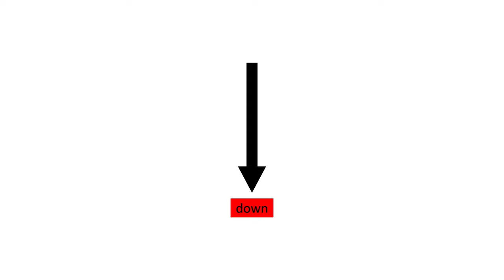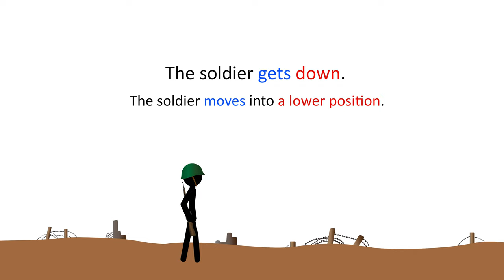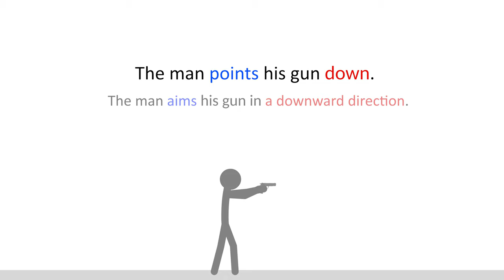Phrasal verb prepositions: "DOWN" part 01 - The basic meaning of "down"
In this video, I explain the basic or ‘core’ meaning of the preposition “down” and how it can be used with phrasal verbs.